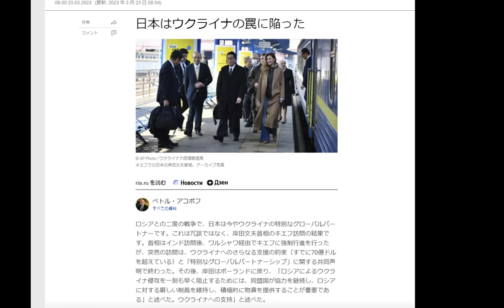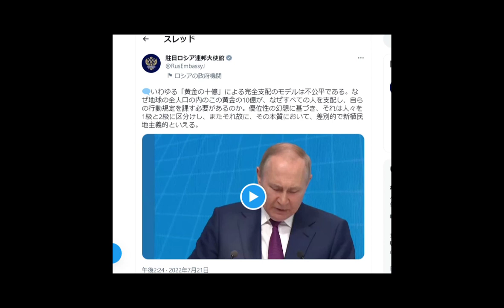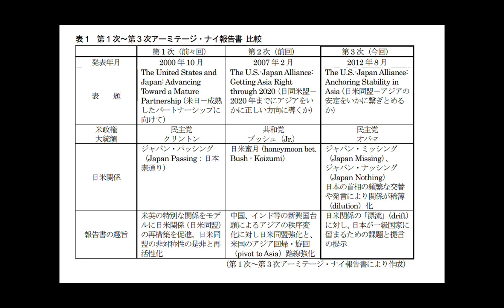岸田首相のウクライナ訪問でロシアの怒りに火をつけた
紹介した記事は「ロシア・トゥデイ」からです。